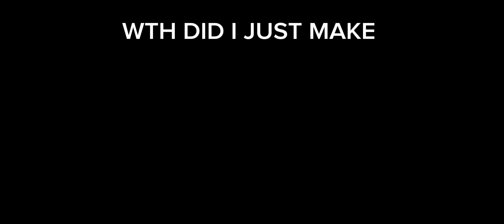WTH DID I JUST MAKE